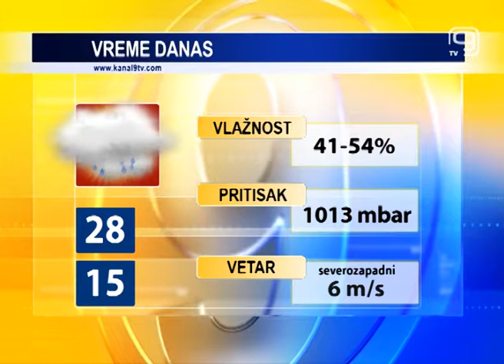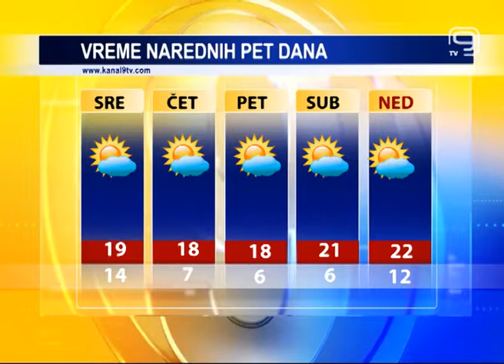TV KANAL 9, NOVI SAD: VREMENSKA I BIOPROGNOZA, 17.9.2019.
U utorak u našem gradu promenljivo oblačno i toplo. Meteorolozi nam tokom noći i za sutra najavljuju kišu i promenu vremena.